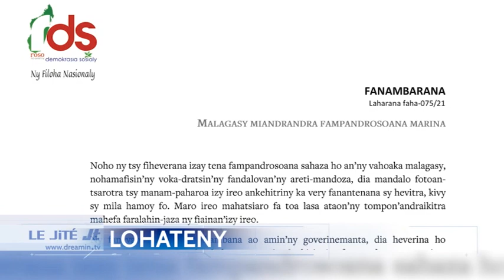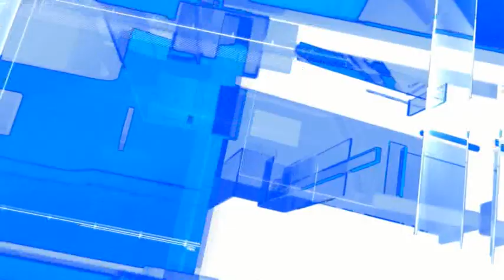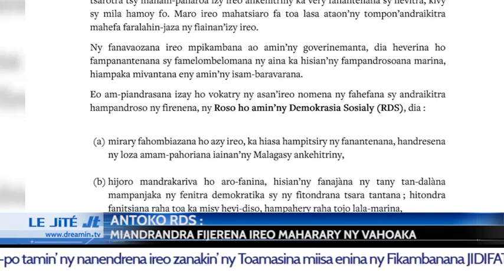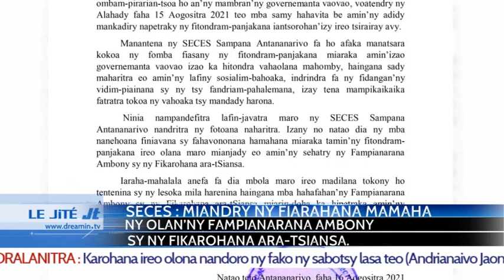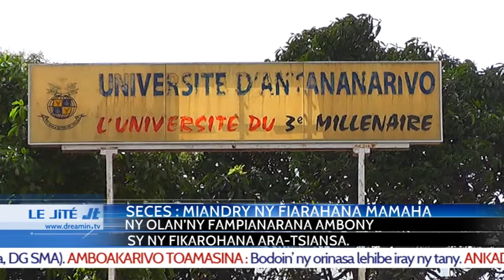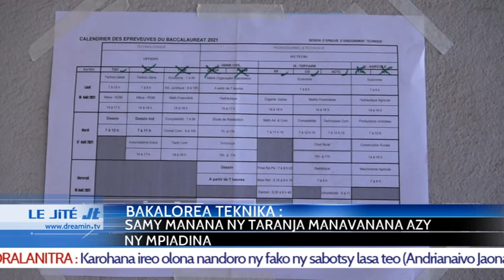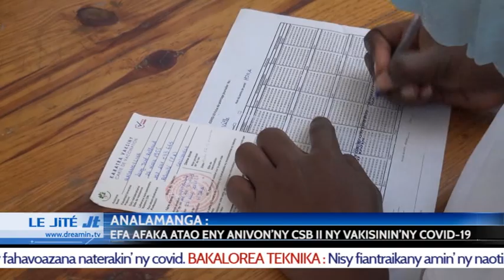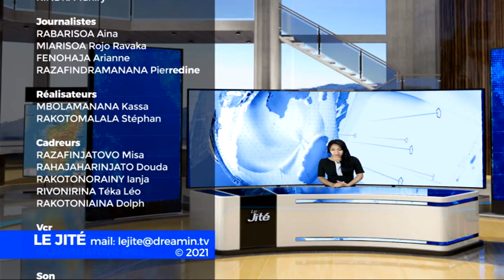LE JITE DU 18 AOUT 2021